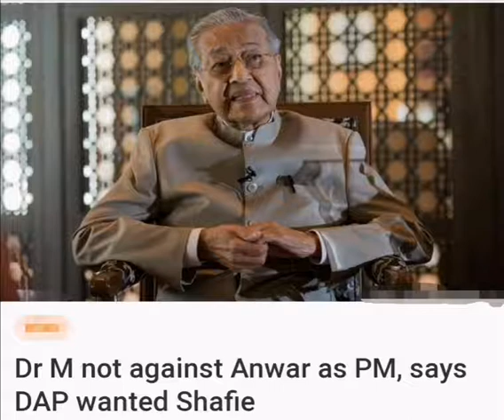Tun Dr M not against ANWAR IBRAHIM as PM?